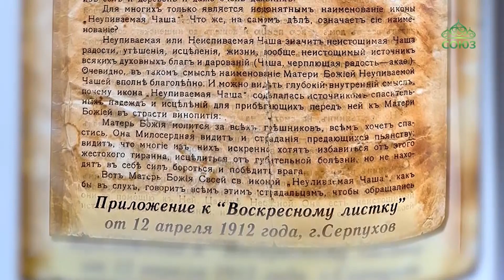Митрополит Улан-Удэнский и Бурятский Иосиф освятил новую икону Божией Матери «Неупиваемая Чаша»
Икона Божией Матери «Неупиваемая Чаша» - один из самых почитаемых образов Богородицы. Молясь перед ней, люди просят помощи в избавлении от разных страстей – пьянства, наркомании, блуда и других. Накануне православный мир совершал празднование этой иконе. Специально для кафедрального собора Бурятии был написан большой храмовый образ «Неупиваемая Чаша». Митрополит Улан-Удэнский и Бурятский Иосиф освятил новую икону и возглавил богослужения по случаю праздника. Подробнее о событии в материале епархиальной пресс-службы.